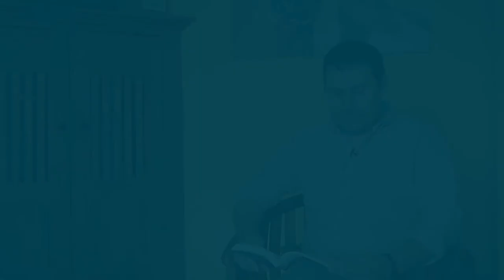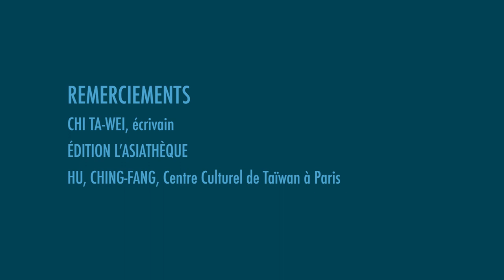Nuit de la littérature 2021 | Chi Ta-wei - Taïwan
CHI TA-WEI
PERLES
2020, L’Asiathèque | Poésie

BIOGRAPHIE
Chi Ta-wei est l’une des voix singulières de la littérature mondiale de l’imaginaire. Il est l’auteur de plusieurs romans et nouvelles fantastiques et de science-fiction. C’est une figure importante des mouvements de défense de la cause homosexuelle sur l’île de Taïwan. Membrane (publié en français par l’Asiathèque en 2015 et par Le Livre de poche en 2017) est considéré comme le premier roman "SF queer" de langue chinoise.

RÉSUMÉ
Perles est un recueil de nouvelles où l'auteur interroge les dérives de nos sociétés techniciennes et la normativité de nos identités. On y retrouve l'inspiration originale de l'auteur déjà à l'œuvre dans le roman Membrane (toile de fond "queer", mondes parallèles, virtuosité dans l'exploitation de la science et de ses virtualités plus ou moins pernicieuses). Avec son écriture expérimentale mais toujours sensible, Chi Ta-wei invente des mondes à venir qui ressemblent étrangement au nôtre, révèle les maladies qui les rongent et s'efforce d'en trouver les antidotes. Sirènes, faunes, androïdes, mangeurs d'insectes, enquêteurs intergalactiques... Une foule d'êtres insolites rôdent dans les pages de ces six nouvelles écrites à différentes périodes, depuis les années de Chi Ta-wei à l'université dans les années 90 jusqu'à maintenant, puisque figure parmi elles le récit inédit « Perles », écrit spécialement par Chi Ta-wei pour ce recueil et qui donne son nom à l'ouvrage.  Empruntant aux codes de la science-fiction, du fantastique ou encore des contes de fée, Chi Ta-wei est l'une des voix singulières de la littérature mondiale de l'imaginaire.